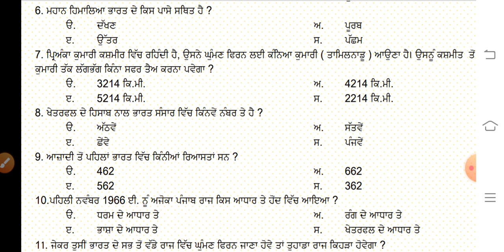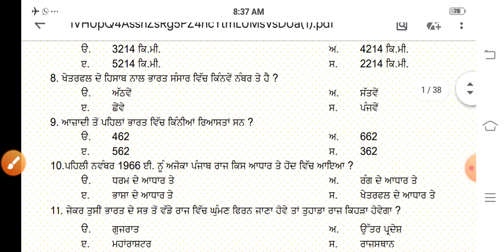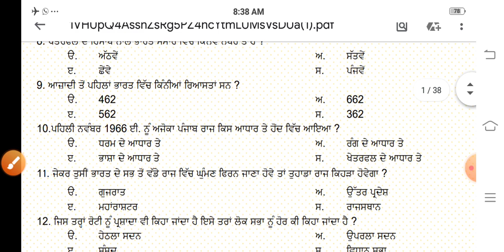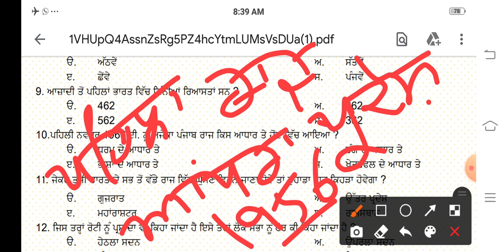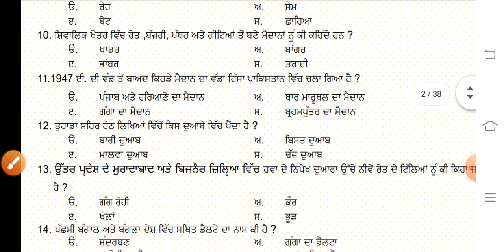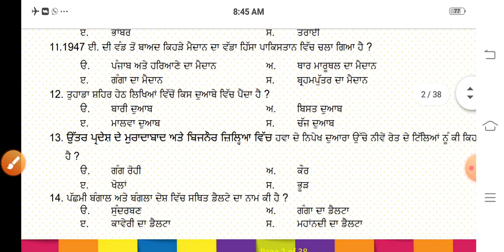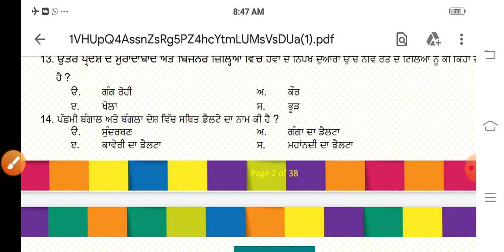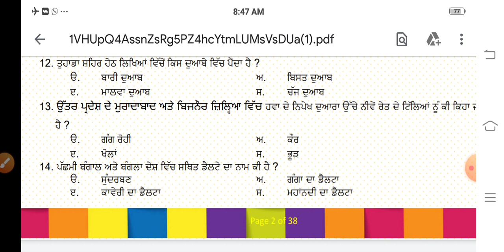NTSE GEOGRAPHY/ਭੂਗੋਲ#NTSE CHAPTER WISE PREPARATION SOCIAL STUDIES#NTSE PREPARATION 2020#PART-1#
BALKAR SINGH

NTSE ਭੂਗੋਲ ਭਾਗ ਦੀ ਤਿਆਰੀNTSE CHAPTER WISE PREPARATION SOCIAL STUDIES#NTSE PREPARATION 2020#PART-1#